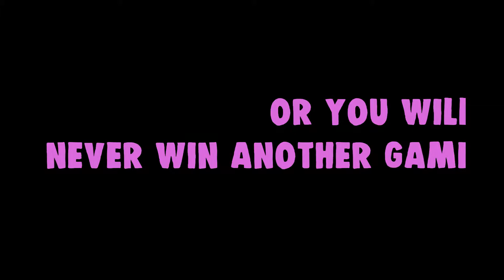Toxic Highlights 🔥 | creative destruction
(عاوزين نصلي علي النبي قبل ما نبدأ الفيديو)
👍 : أتمنى أن يعجبك هذا الفيديو
👆 : اترك اعجابك واشترك